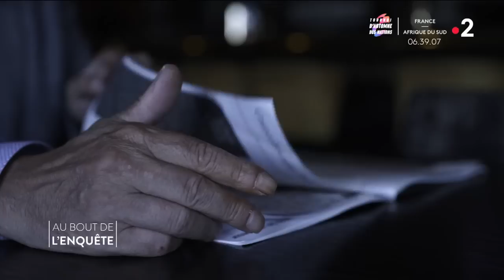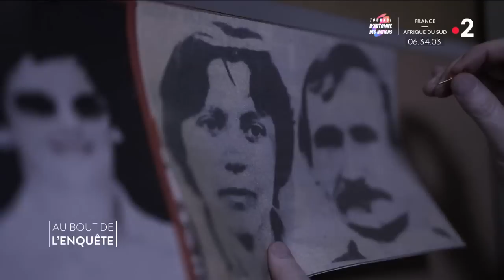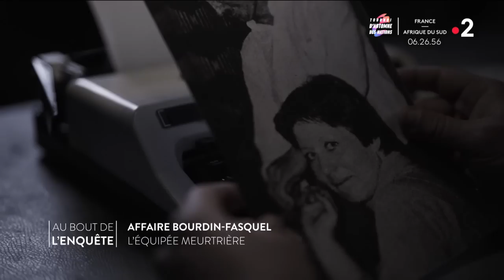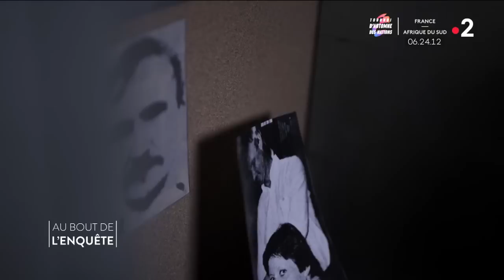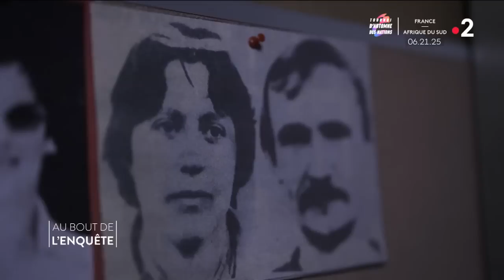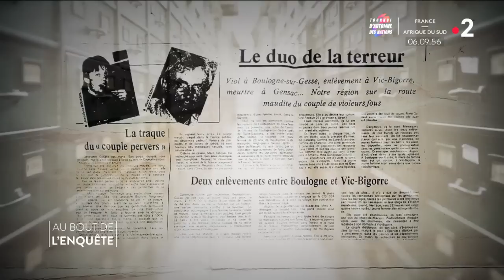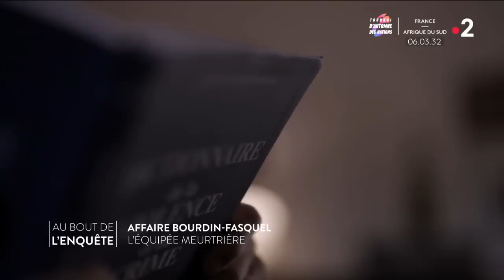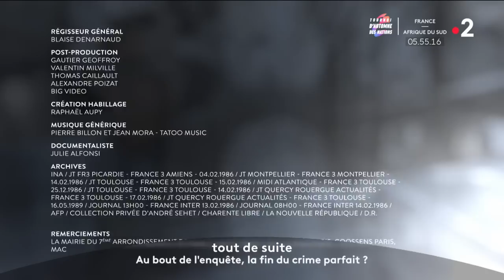Intégrale Bourdin-Fasquel : L’équipée meurtrière - Au bout de l'enquête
Leur cavale meurtrière aura duré deux mois. Deux mois pendant lesquels la France entière s’est passionnée pour ce couple diabolique.
Cette affaire commence le 4 février 1986, quand une femme est retrouvée morte le long d’une route de la Somme. Rapidement, les soupçons se tournent vers Jocelyne Bourdin et Marc Fasquel, déjà recherchés pour plusieurs viols. Mais le couple est introuvable. Portraits robots diffusés dans la presse, appels à témoins, profil psychologique des meurtriers… pendant des semaines ils vont être traqués sans relâche par toutes les polices du pays. A la radio, les Français suivent quasiment minute par minute l’équipée de ces Bonnie and Clyde à la française. Mais ils parviennent toujours à s’échapper. Faisant sur leur passage de nouvelles victimes.